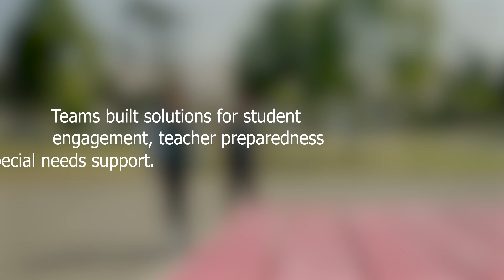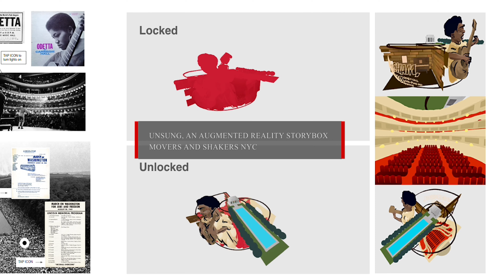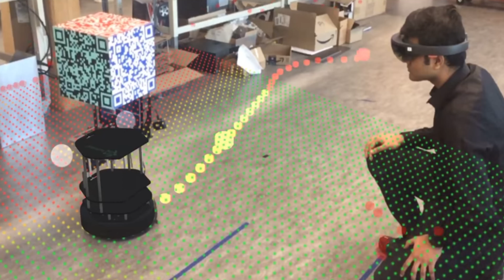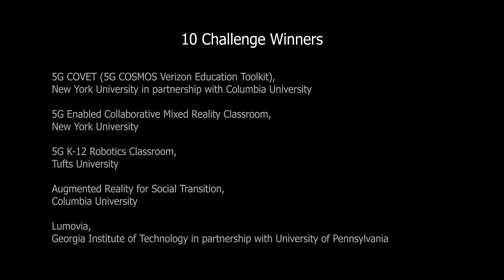Verizon 5G EdTech Challenge: Prototypes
Following a nationwide open call, The Verizon Foundation, in partnership with Verizon 5G Labs and NYC Media Lab, selected 10 university and nonprofit teams to participate in the Verizon 5G EdTech Challenge.

From AR and VR experiences, to machine learning, AI and mixed reality, the projects were chosen for their potential to demonstrate a compelling use case for 5G technology and ability to solve for student engagement, teacher preparedness and special needs support.

The ten winning teams received a total of $1 million, and advanced into an intensive, 15-week product development and rapid prototyping curriculum.

Throughout the program, Verizon and NYC Media Lab provided technical guidance and mentorship to help the teams advance their solutions.

The resulting projects reflect how transformative 5G technologies will provide extraordinary opportunities in education.

In 2020, The Verizon Foundation plans to bring select projects to life in schools. In addition, the Verizon Foundation announced its commitment to be first to bring 5G connectivity and curriculum to up to ten Verizon Innovative Learning Schools across the country at the start of the next school year.